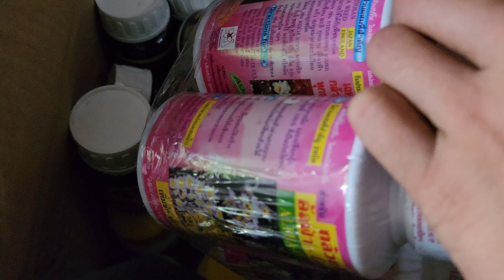vật tư lan 3 / 9 | nấm hồng chi tươi , mạc thu , rêu sâu loại 1 . lh e O345.137.O96